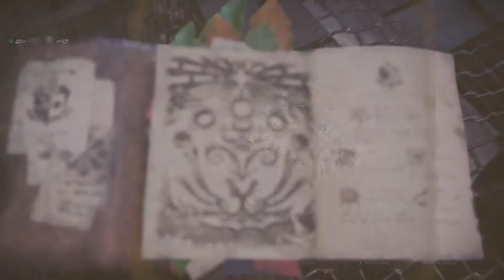MHW Tempered Lunastra vs Poorman CB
I wanted to make a simple build that almost anyone can make. enjoy the video :)